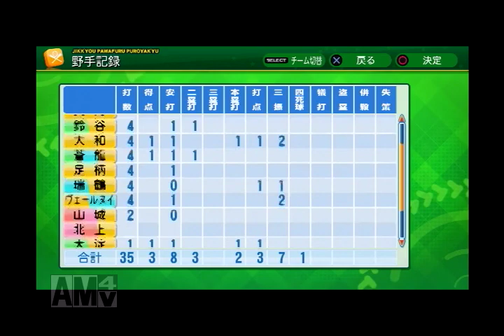【艦これ】６-０６６ ＥＯサードステージ（第2回戦）【パワプロ2014】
今回も艦娘選抜メンバーでの「連合艦隊チーム」を編成し、エクストラオペレーションに挑戦します。
サードステージでの対戦チームは、ＯＢ選手チームであるゴールデン・ドリームスとパワフル・ヒーローズからの選抜選手で編成されています。
監督はゴールデン・ドリームスの藤本定義。

サードステージ初戦を敗北し、この試合でも敗れればエクストラオペレーション失敗で撤退することになります。

「道中戦」（3ステージ）は2勝勝ち抜けで、2連勝もしくは2連敗した場合は3試合目を行いません。
【対戦チーム】リベンジャーズ
ファーストステージでは、第一形態（架空選手チームの選抜メンバー）。
セカンドステージでは、第二形態（現役選手チームの選抜メンバー）。
サードステージでは、第三形態（ＯＢ選手チームの選抜メンバー）。
＊艦娘チームの選手は3ステージのうちのいずれかひとつのみベンチ入りできます。

「道中戦」を突破した場合、ラストの「ボス戦」は先に3勝するのが条件です。
ファイナルステージでは、最終形態（艦娘以外の全チームの選抜メンバー）。
＊艦娘チームの選手も全員ベンチ入り可能です。